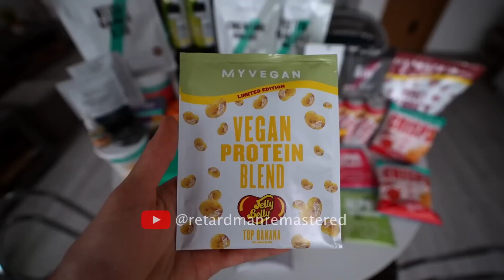💪 Alex Csiga és Pewdiepie Közös Edzés 💪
erősek az ifjak